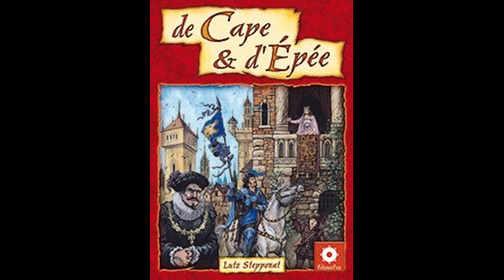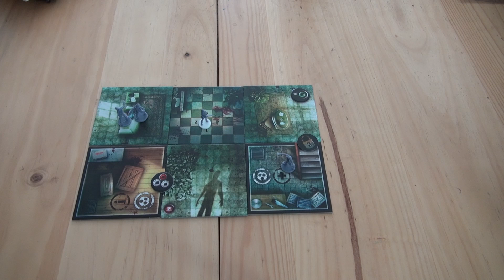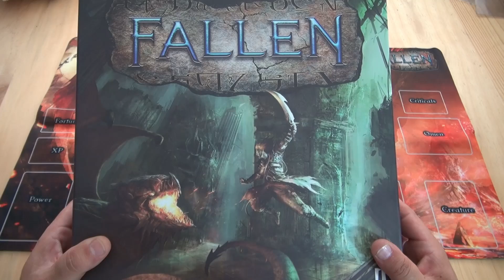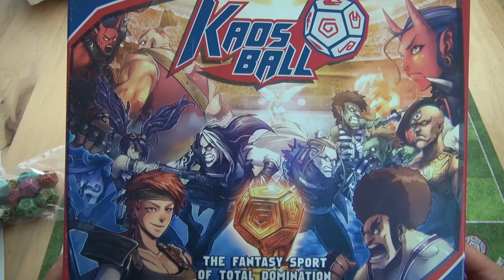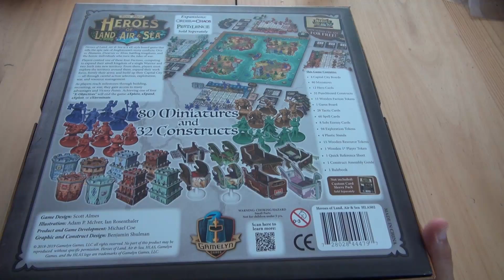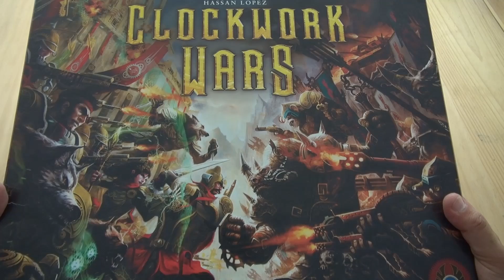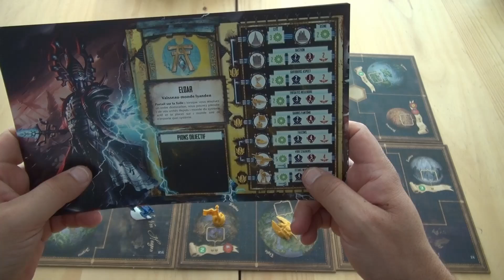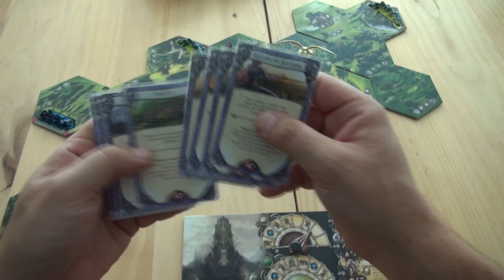Le top 10 des 1000 abonnés ! - 10 jeux peu connus ou mal aimés, que j'adore -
Une vidéo pour fêter le passage des 1000 abonnés sur la chaîne ; un "petit" top 10 des jeux que j'adore et que je trouve trop méconnus ou sous estimés.

Watchtower games : ??